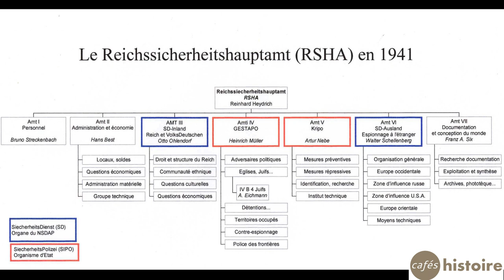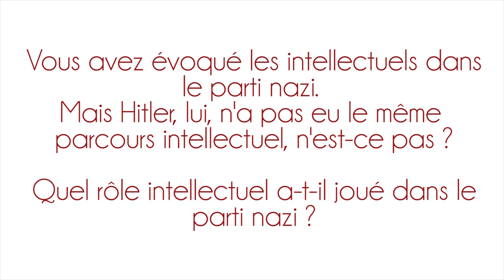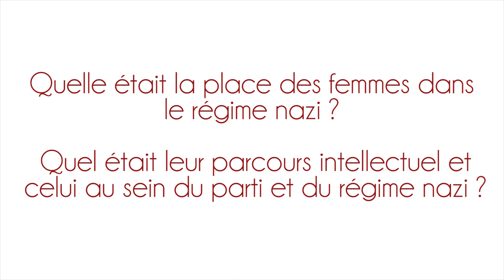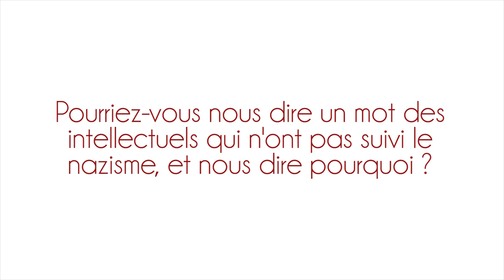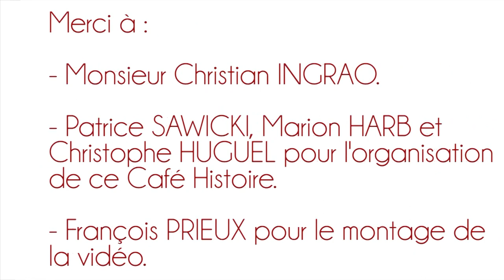Café Histoire : Les intellectuels SS dans l'appareil nazi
Juristes, économistes, linguistes, philosophes ou historiens, ils ont été nombreux, ces intellectuels allemands, éduqués, cultivés, à choisir de s’engager au sein des organes de répression du Troisième Reich. Ils ont théorisé et planifié l’élimination de vingt millions d’individus de race prétendument « inférieure ». Comment et pourquoi ces personnes « éduquées », ces intellectuels, ont-ils pu glisser vers l’innommable, alors qu’ils étaient censés posséder les clés de compréhension de cette idéologique destructrice qu’était le nazisme ?

C’est à ces questions que l’historien Christian INGRAO, spécialiste du nazisme et du phénomène guerrier, est venu répondre lors de ce Café Histoire organisé par l'association Thucydide / Cafés Théma.

Montage : François Prieux